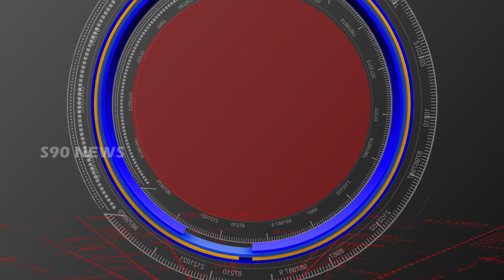MAHABUBABAD // మానుకోటలో తెలంగాణ విమోచన దినోత్సవం //S90 NEWS CHANNEL